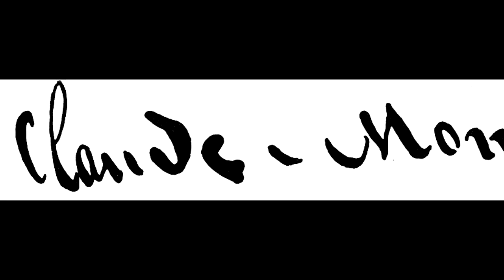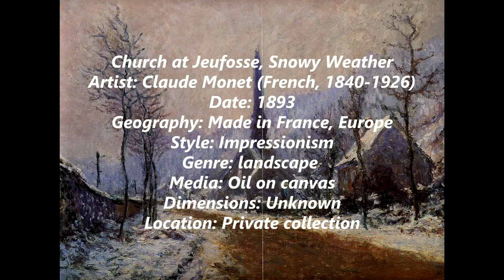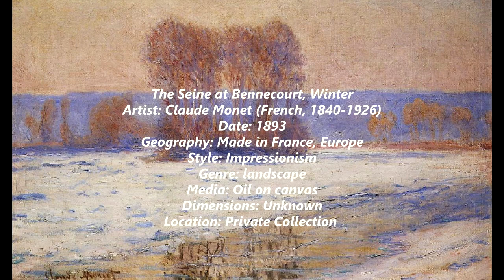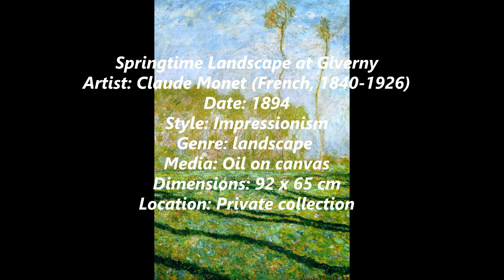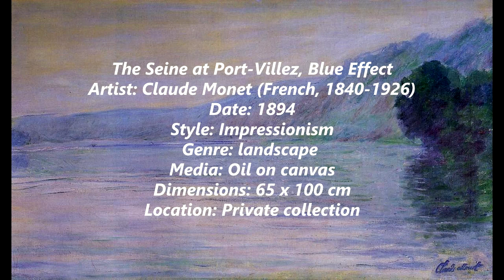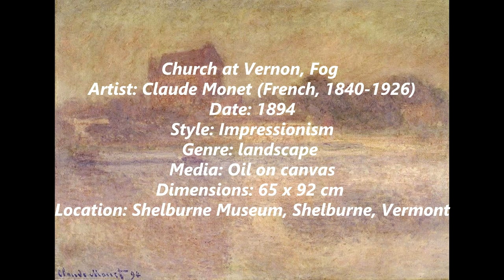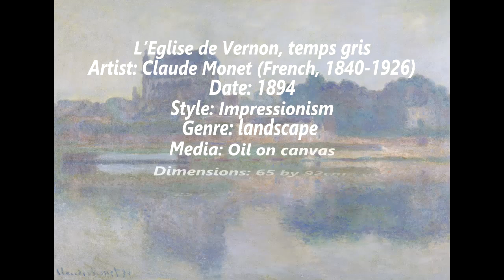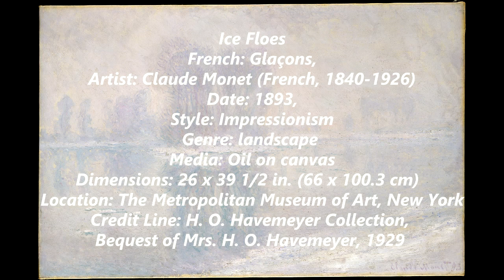Claude Monet (1840-1926) - Part XXV - A collection of works painted between 1892 and 1894.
Claude Monet (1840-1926) was a founder of French Impressionist painting, and the most consistent and prolific practitioner of the movement's philosophy of expressing one's perceptions before nature, especially as applied to plein air landscape painting. The term "Impressionism" is derived from the title of his painting Impression, soleil levant (Impression, Sunrise), which was exhibited in 1874 in the first of the independent exhibitions mounted by Monet and his associates as an alternative to the Salon de Paris.

Monet's ambition of documenting the French countryside led him to adopt a method of painting the same scene many times in order to capture the changing of light and the passing of the seasons. From 1883 Monet lived in Giverny, where he purchased a house and property and began a vast landscaping project which included lily ponds that would become the subjects of his best-known works. In 1899 he began painting the water lilies, first in vertical views with a Japanese bridge as a central feature, and later in the series of large-scale paintings that was to occupy him continuously for the next 20 years of his life.

From the late 1860s, Monet and other like-minded artists met with rejection from the conservative Académie des Beaux-Arts, which held its annual exhibition at the Salon de Paris. During the latter part of 1873, Monet, Pierre-Auguste Renoir, Camille Pissarro, and Alfred Sisley organized the Société anonyme des artistes peintres, sculpteurs et graveurs (Anonymous Society of Painters, Sculptors, and Engravers) to exhibit their artworks independently. At their first exhibition, held in April 1874, Monet exhibited the work that was to give the group its lasting name. He was inspired by the style and subject matter of previous modern painters Camille Pissarro and Edouard Manet.

Impression, Sunrise was painted in 1872, depicting a Le Havre port landscape. From the painting's title the art critic Louis Leroy, in his review, "L'Exposition des Impressionnistes," which appeared in Le Charivari, coined the term "Impressionism". It was intended as disparagement but the Impressionists appropriated the term for themselves.

Monet died of lung cancer on 5 December 1926 at the age of 86 and is buried in the Giverny church cemetery. Monet had insisted that the occasion be simple; thus only about fifty people attended the ceremony.

7:17